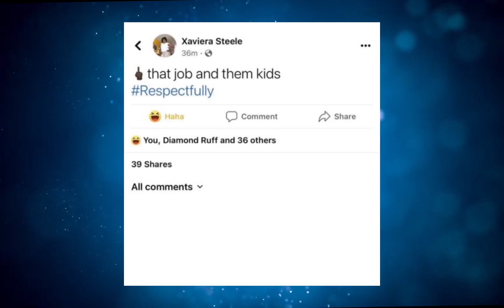Xaviera Steele Doesn’t Care That She Put Hands On Her Student